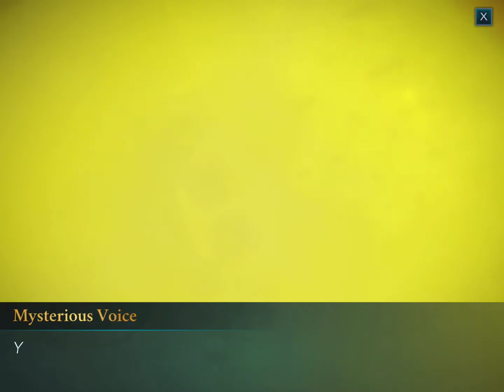Harry Potter Hogwarts Mystery Year 2 Key Moments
Meeting Bill and freezing nearly to death ☠️